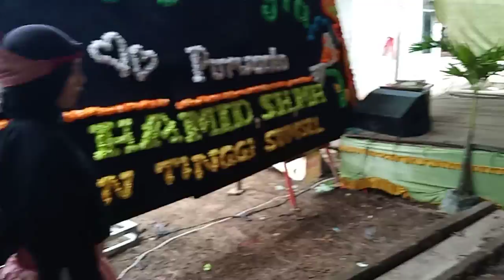Atraksi Siswa PSHT pada pernikahan Warga PSHT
Enak ya nikah ada atraksi pencak silatnya